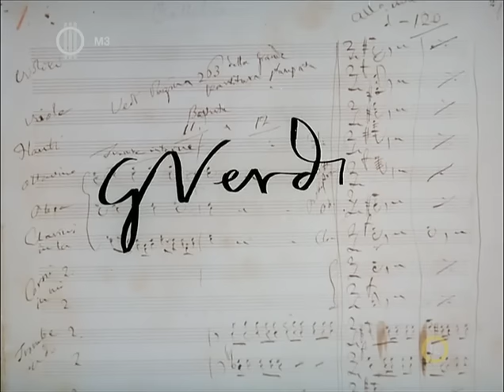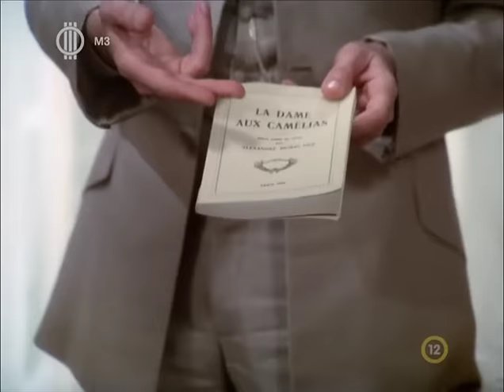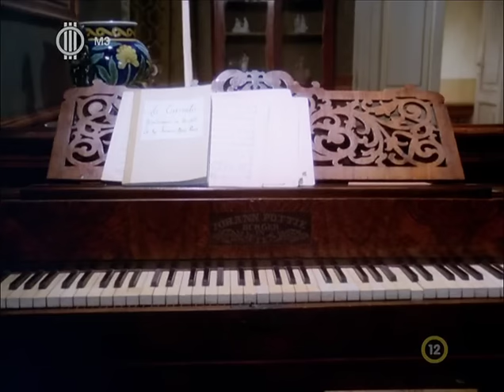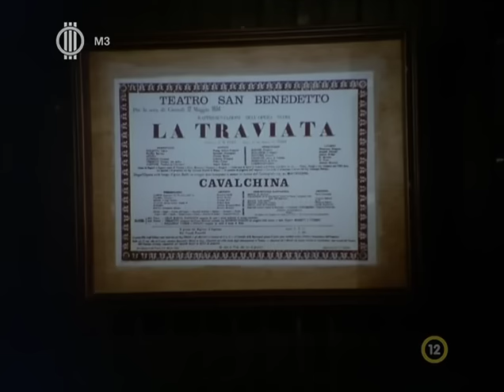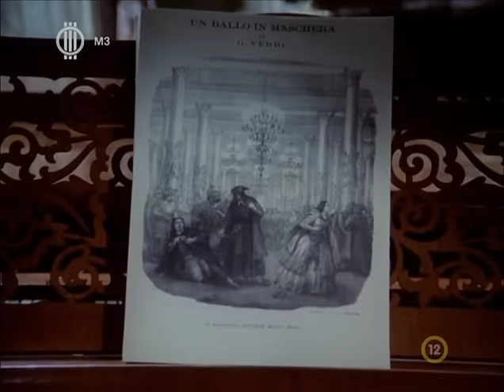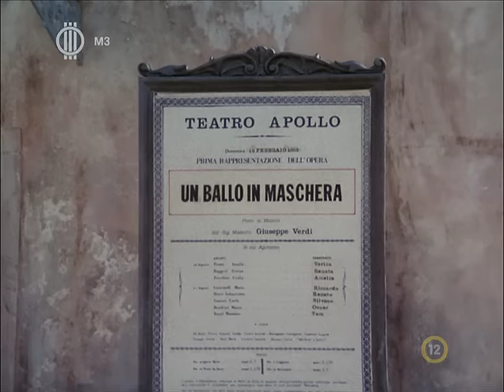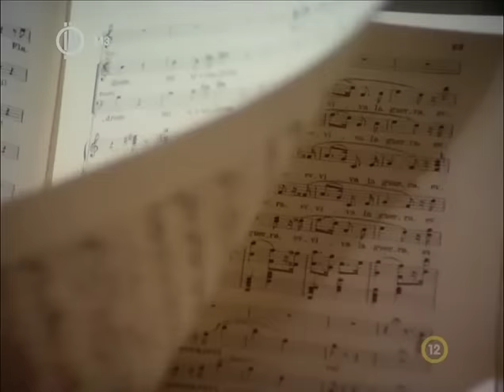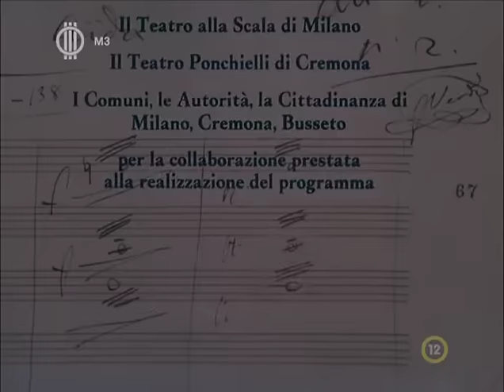Verdi S01E05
Verdi életrajzi film